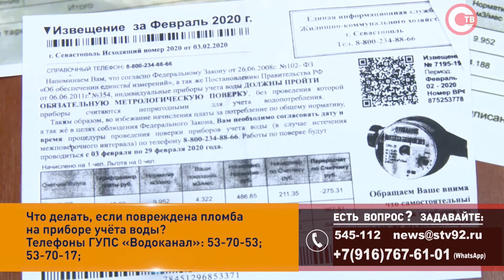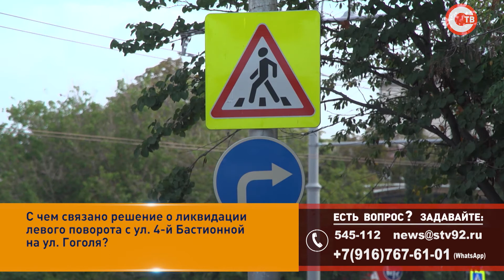Есть вопрос. Эфир от 16.09.2020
В этом выпуске:
Что делать, если повреждена пломба на приборе учёта воды?
Как изменились правила посещения больных в реанимации?
С чем связано решение о ликвидации левого поворота с ул. 4-й Бастионной на ул. Гоголя?